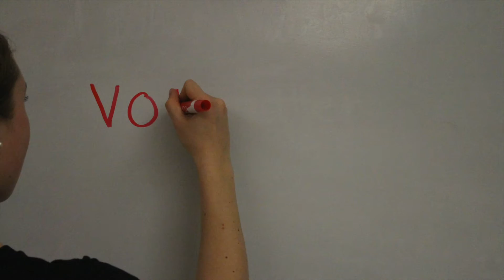Voting PSA 2016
Madison Brooke, Hannah Graf, Candra Pepper, and Cassidy Moon